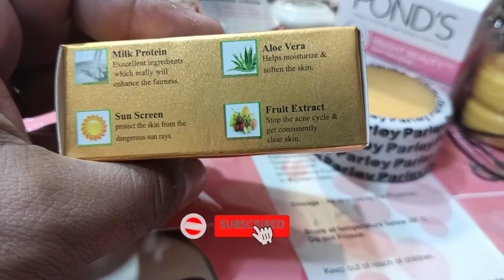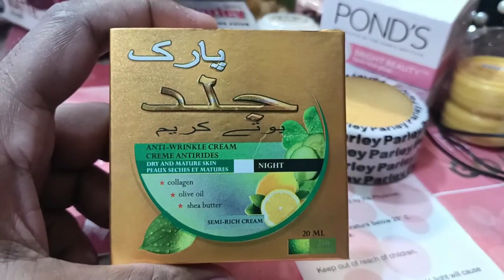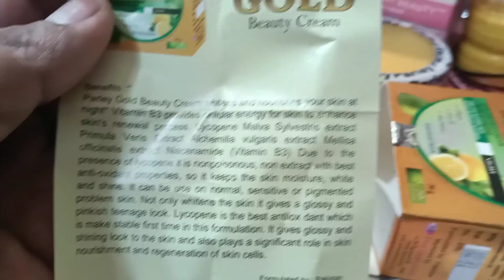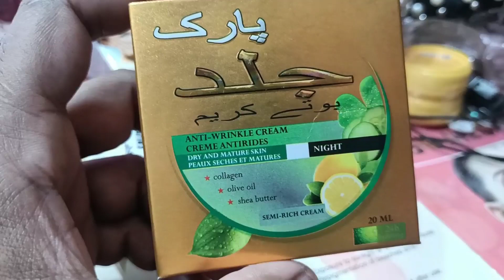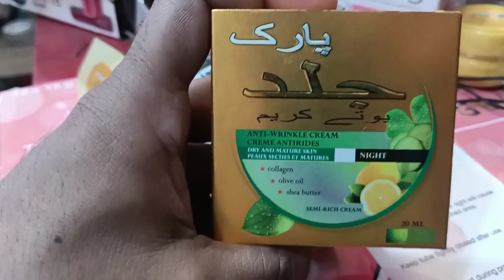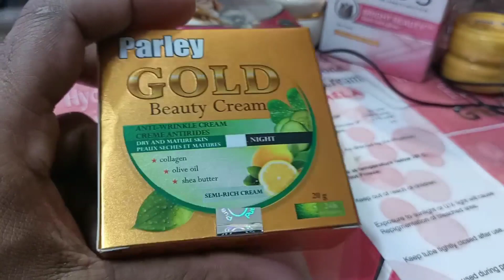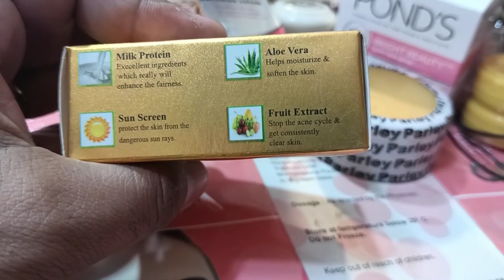Parley gold Beauty cream review whitening cream in Pakistan। beauty tip।mdsazzadurrahamanmedia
lota cream can you to mesta cream md sazzadur Rahaman media night_cream bhalo_cream beauty_cream my Facebook page name Beauty product Sazzadur